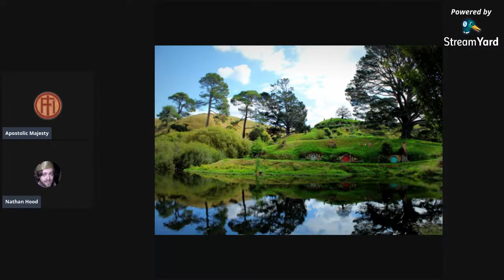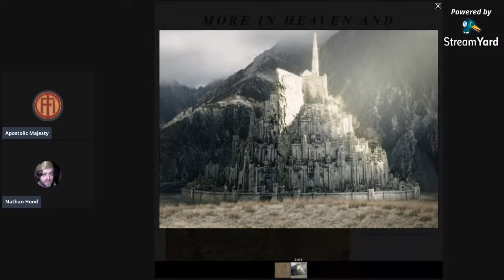The Road to Middle Earth Part 1: Inspirations Behind the World of the Third Age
In this episode, we discuss the real world historical, literary and religious inspirations behind the world building in Tolkien's Legendarium, specifically the world informing the events of the Hobbit and the Lord of the Rings.